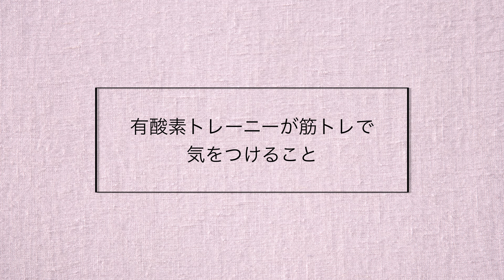マラソン ロードバイク【正しい筋トレのやり方、絶対速くなります】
☆エアロジャージ ¥21000
☆ノーマルジャージ¥7000
☆エアログローブ¥6500
☆ビブパンツ¥15000
☆ウインターベスト¥11000
☆エアロソックス¥5000
※儲け無し、ただ皆んなと繋がりたい一心で真心込めて送らさせていただきます。

MOCOのオススメ!シャウトパーツ!
シャウトparts⬇️
『１st』
☆『ZIPP454nsw』

『2nd シルバー』
☆『マジックオッセ 3Dサドル』
☆『アジリスト』

『3rdブロンズ』
☆『ドグマF[ピナレロシリーズ]』
☆『RC9 シューズ』
☆『着圧レギンス』☆『ドロップハンドルPro バイブEVO』
☆『RUNハイパー』